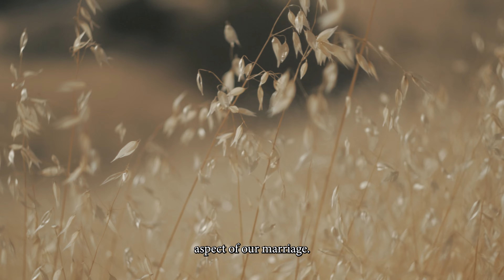FROM DESPAIR TO THE GRACE OF REDEMPTION | Mighty Oaks Testimonials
From the battlegrounds of Afghanistan to the tumultuous struggles of post-war life, Neal Grogan lays bare the profound challenges he faced—both on the front lines and within the confines of his own home. As a U.S. Marine deployed in 2011, Grogan encountered the relentless toll of war, witnessing not only the loss of comrades but also grappling with personal tragedies.

Watch as his journey to recovery, marked by sobriety and therapy, takes an unexpected twist as he contemplates ending his own life. It is in this dark moment that Grogan experiences a divine intervention, a whisper from his father's words and a transformative encounter with the Bible.